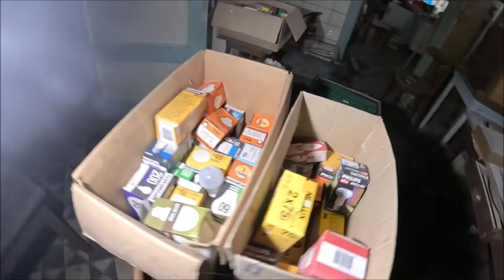Opuszczony dom pełen antyków i pięknych obrazów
Gdy wszedłem do środka nie byłem pewien czy dom jest opuszczony ale gdy zajrzałem do środka okazało się że od dawna nikt tu nie mieszka . To co zobaczyłem w środku mocno mnie zszokowało . Piękne obraz ,meble Antyki 😱